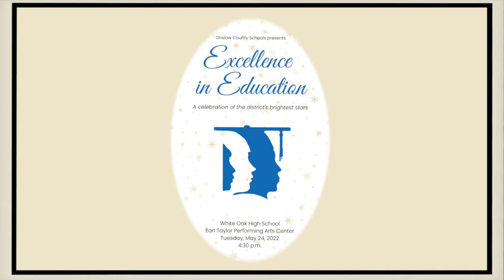Excellence in Education 2022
A celebration of the district's brightest stars! White Oak High School
Earl Taylor Performing Arts Center